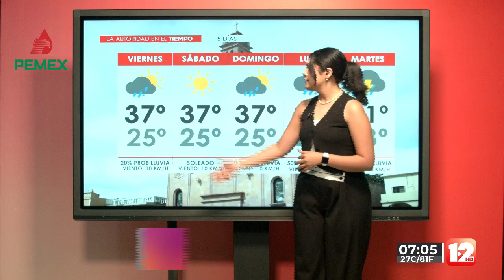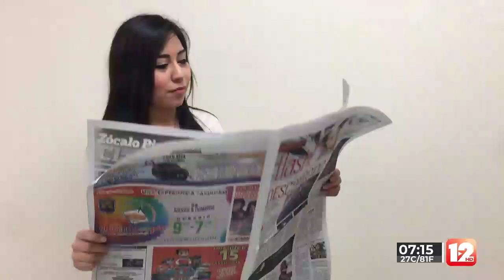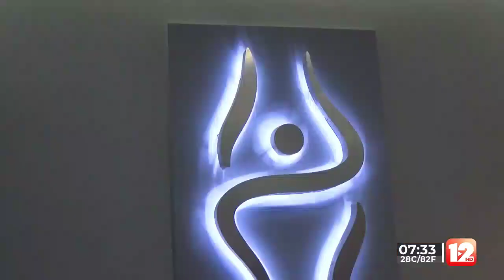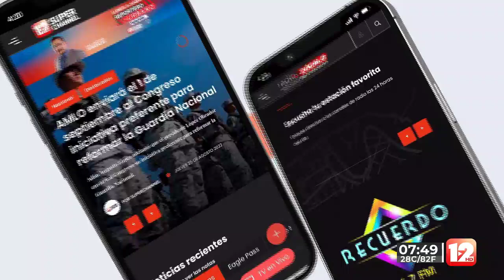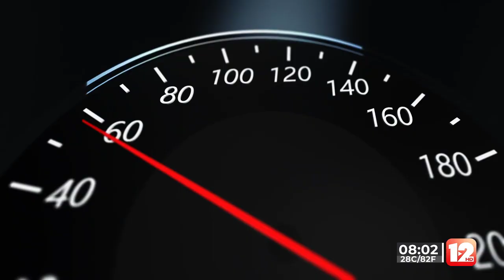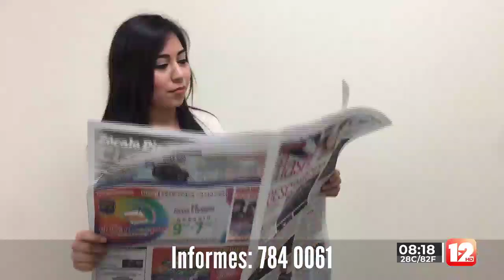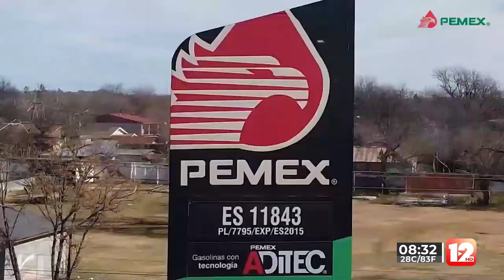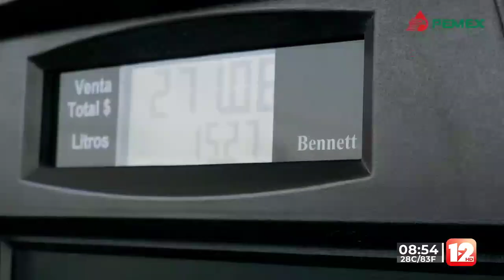RED 12│18 DE JULIO DEL 2024